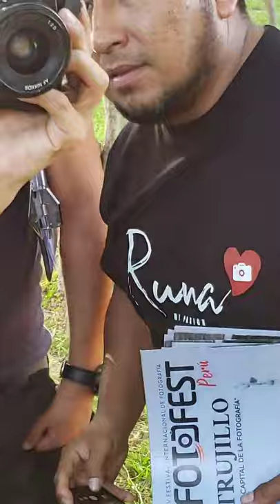Sesiones de Fotografia de Eventos en Peru .Profesores internacionales invitados a Una Foto Escuela